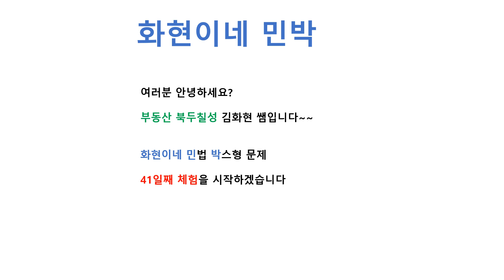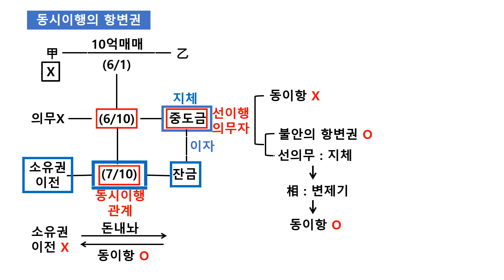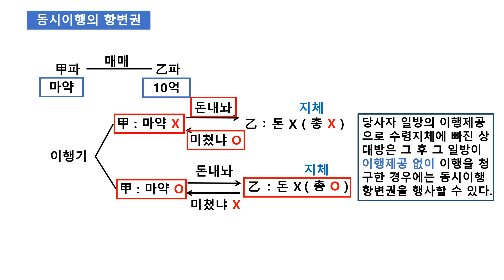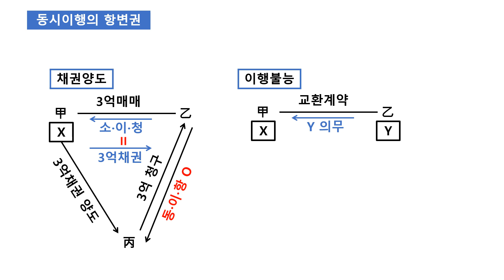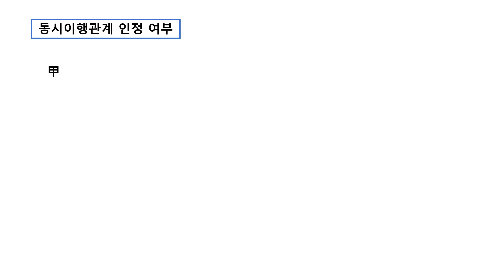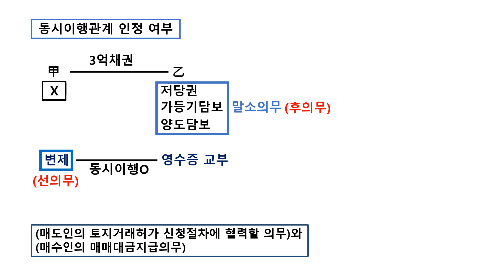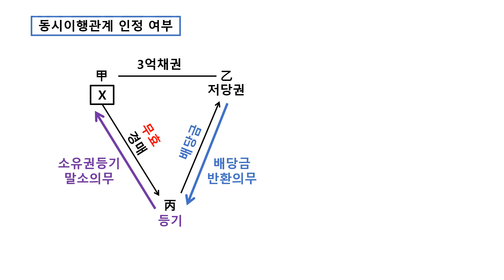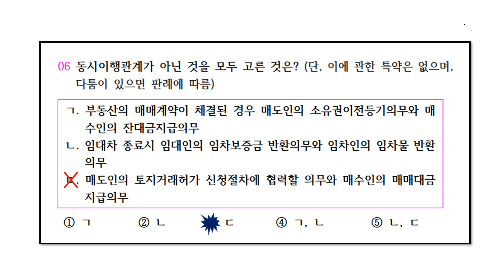화현이네 민박 41일째(동시이행항변권 동시이행관계)